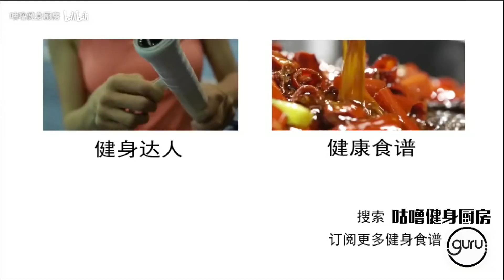快手微波爐健身餐，味增茄子雞胸肉+早餐馬克杯蔬菜“炒”蛋，夏天真的不想開火啊！！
請訂閱這個頻道！